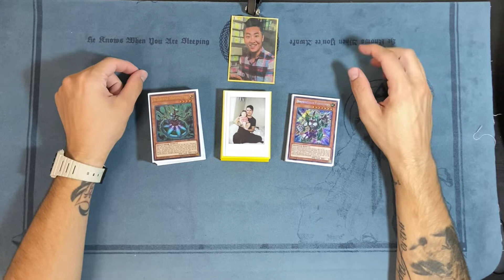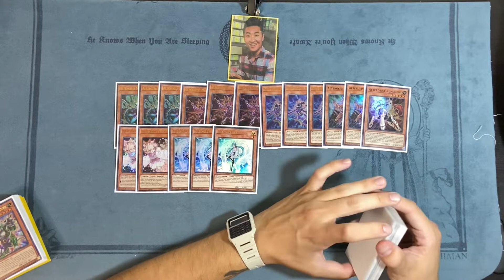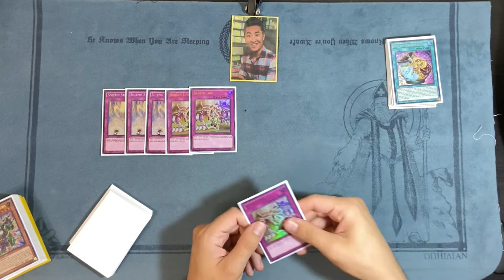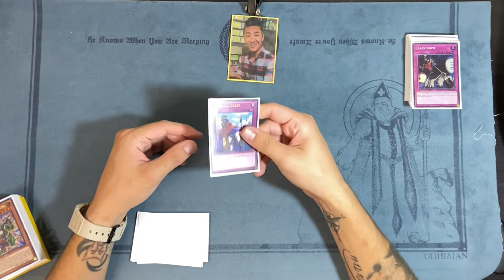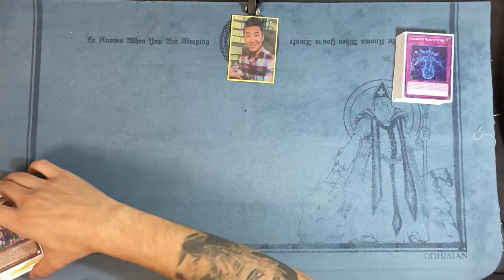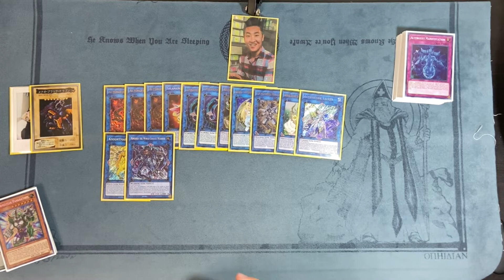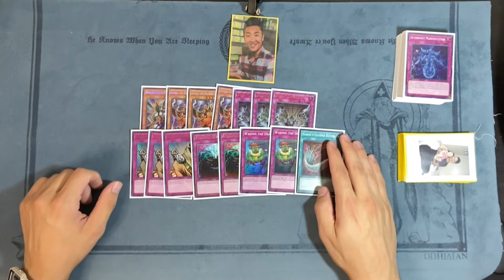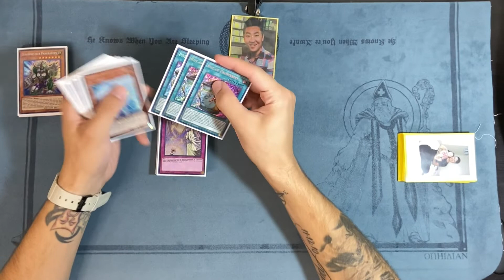Yugioh! PAPAS 5TH PLACE LOCALS ALTERGEIST DECK PROFILE! AUGUST 2021